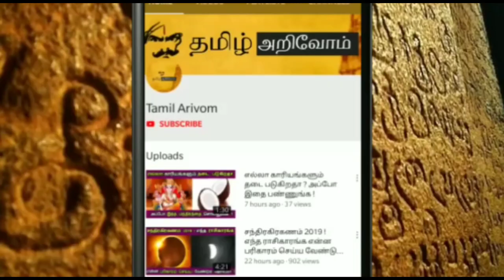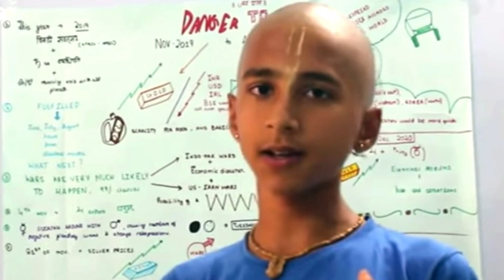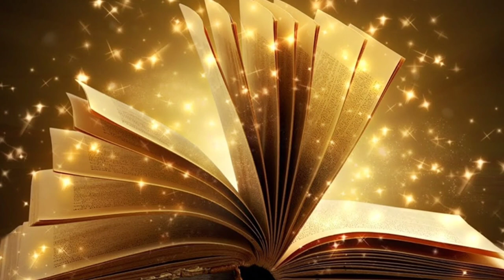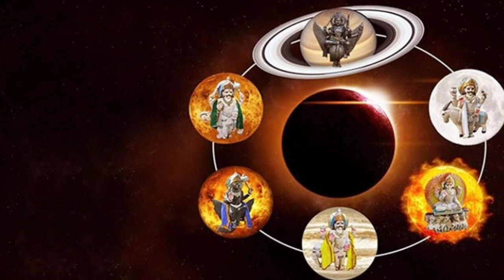64 வருடம் பிறகு ஜூலை 16'குள் விருச்சிக ராசிக்கு ஆபத்தா ? அதிர்ஷ்டமா ? அடித்து சொல்லும் ஜோதிடர்கள் !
64 வருடம் பிறகு ஜூலை 16'குள் விருச்சிக ராசிக்கு ஆபத்தா ? அதிர்ஷ்டமா ? அடித்து சொல்லும் ஜோதிடர்கள் !